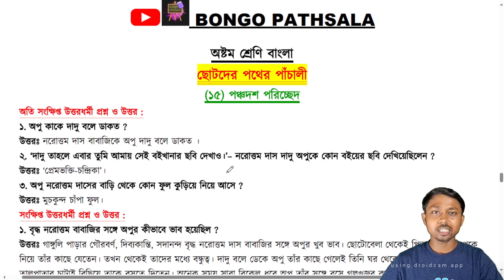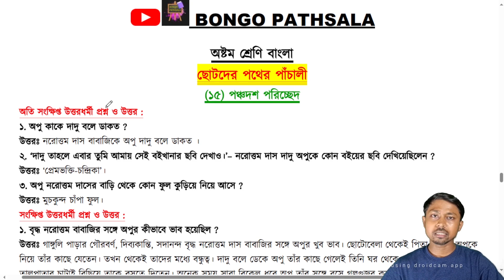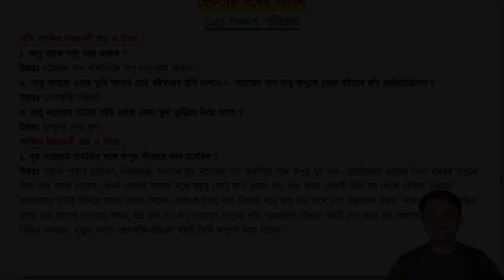ছোটোদের পথের পাঁচালী ১৫ পাঠ প্রশ্ন উত্তর | Class 8 Pather panchali Question & Answer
প্রিয় বন্ধুরা, 🙂
বঙ্গ পাঠশালায় তোমাদের স্বাগত।। আজকের ক্লাসে আমরা Class 8 Bangla | ছোটোদের পথের পাঁচালীর প্রশ্ন উত্তর নিয়ে আলোচনা করেছি।। ক্লাসটি শেষ পর্যন্ত দেখার অনুরোধ রইল।।কোনো প্রশ্ন থাকলে "comment" এ জানাও ।